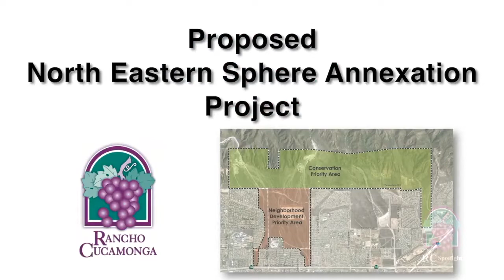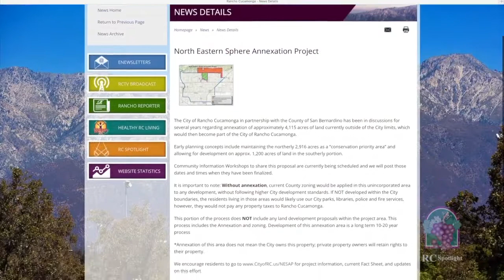North East Annexation RCS